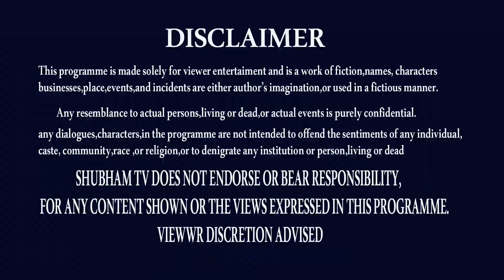*RATHA SAPTAMI 2022 | రథసప్తమి నైవేద్యాలు | 2022 RATHASAPTAMI NAIVEDYALU | LORD SURYA |SHUBHAM TV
రథసప్తమి నైవేద్యాలు ,పువ్వులు
RATHA SAPTHAMI 2022,
HOW MANY WHEELS FOR LORD SURYA,
STORY BEHIND LORD SURYA,
RATHA SAPTAMI 2022 FESTIVAL DATE,
STORY OF RATHA SAPTAMI TELUGU,
SURYA STORY,
SURYA NARAYANA NAIVEDYAM,
RATHA SAPTAMI POOJA VIDHANAM,
RATHA SAPTAMI 2022 DECORATION,
RATHA SAPTAMI 2022 DATE,
ANJANEYA MURTHI STORIES,
RATHA SAPTAMI NIYAMALU,
THANK U
ap news
ys jagan
ys jagan mohan reddy
ysrcp
janasena
pawan kalyan
janasena live
ysrcp live
tdp live
mataku mata
congress party
narendra modi
cricket live
public talks
cinema rajikiyalu
Telangana news
telangana news live
kcr live
kcr speech
kcr news
ktr speech
ktr live
trs party
trs live
Roja Speech
Kodali Nani
Ambati Rambabu
AP CM YS Jagan
numerology
astrology
today panchangam
yoday gold rate
gold price
ee roju panchangam
jyotishyam
astrology
today astrology